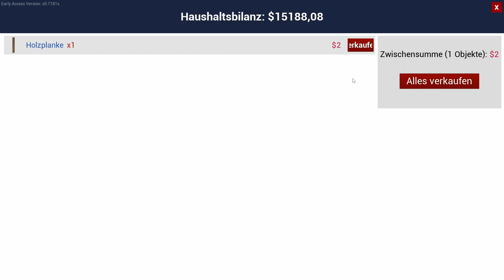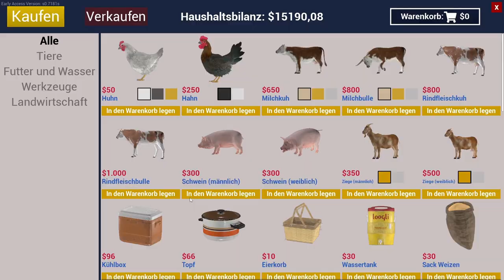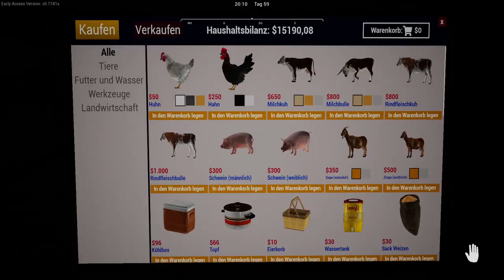Ranch Simulator #048 Alles rein in die gute Halle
Baue deine Ranch wieder auf
Die Jahre haben es mit der Ranch deiner Familie nicht gut gemeint und es braucht Zeit sowie Geld, um sie wieder zu vergangenem Ruhm zu führen. Kaufe Werkzeug im örtlichen Baumarkt und Fahrzeuge, um deine Projekte für den Wiederaufbau durchzuführen. Renoviere das Hauptgebäude, wähle das Vieh, das du züchten willst, und errichte die Scheunen, Pferche und Gehege, die für die Sicherheit deine Viehbestands notwendig sind.

Kümmere dich um dein Vieh
Große Bauprojekte sind eine Sache. Aber sie bezahlen zu können? Das hängt davon ab, wie gut du als Rancher bist. Profitabel zu sein ist ein Tagesgeschäft. Sobald du dein Vieh ausgewählt hast, musst du es regelmäßig füttern und ihm Wasser geben, damit es gesund bleibt. Erfolgreiche Viehzucht und die bedachte Aufzucht von Jungvieh führt zu einem Anstieg der Zahlen deiner Herden – und je mehr Produkte du zum Verkauf hast, desto mehr Einnahmen erzielst du für deine harte Arbeit.

Begib dich auf die Jagd
Um dein Gehöft herum befindet sich eine riesige Open-World-Umgebung, in der es nur so an wilden Tieren wimmelt. Also wenn du mal etwas auf die Bremse treten willst, wieso schnappst du dir nicht einfach dein treues Gewehr und gehst im Wald Rotwild und Bären jagen? Aber vergiss nicht, dass die Wildnis ihre eigenen Gesetze hat und du nicht der einzige geschickte Jäger in der Gegend bist. Manchmal werden deine ruhige Hand und deine scharfen Augen wieder auf der Ranch benötigt, damit hungrige Wölfe deinen Traum von einem Leben auf einer abgelegenen Ranch nicht zu einem Albtraum werden lassen.

kannst du mich Unterstützen und das kostet dich nicht mehr, schaut doch gerne da mal vorbei